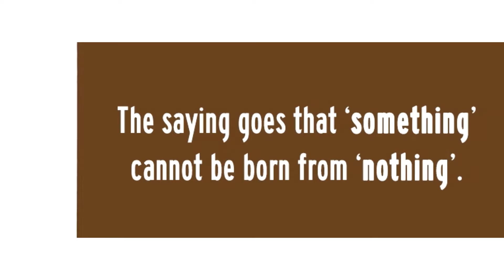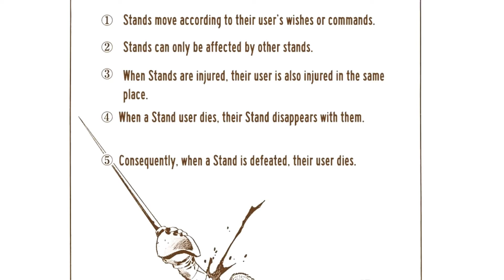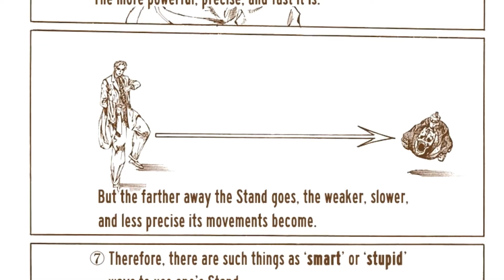[A Silent Way: Part 3] Steel Ball Run: Chapter 42 (Fan Dub)